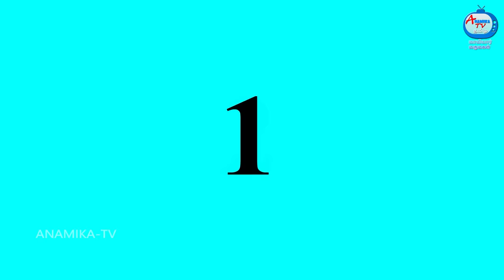வேலைக்காரனாக மாறிய விநாயகர் | Mamiyar vs Marumagal | Tamil Stories | Tamil Moral Stories |Anamika TV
வேலைக்காரனாக மாறிய விநாயகர் | Mamiyar vs Marumagal | Tamil Stories | Tamil Moral Stories | Tamil Fairy Tales | Anamika TV Mamiyar Marumagal